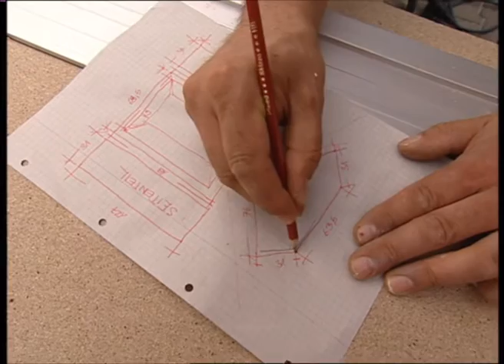Bücherregale aufpeppen und verschönern - Tapetenwechsel (BR) | Staffel 5 - Folge 10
Im Finale der 5. Staffel von Tapentenwechsel wird es nochmal kniffelig. Patrizia und Alexander wollen einen Dachboden, wo sie zu gleich arbeiten und schlafen können. Die Herausforderung nimmt der Designer Sebastian Stadler und sein Team an. Doch reichen zwei Tage um eine ganze Wand hoch zu ziehen und zwei Zimmer zu renovieren? Besonders jetzt ist die Hilfe von Bastl Wastl gefragt.

Team Rot: Patrizia & Alexander
Team Blau: Angelika & Ralf
Designer: Alice von Ketteler & Sebastian Stadler
Moderator: Wolfgang Binder

Das Erfolgsformat aus dem Bayrischen Fernsehen mit dem Kult-Handwerker Bastl Wastl. Hier wird alles renoviert - von Keller bis Dachboden. Die Spielregeln sind einfach: Zwei befreundete Kandidaten-Paare tauschen für zwei Tage ihre Wohnungen. Ohne das Wissen der Anderen wird nun ein Zimmer renoviert und neu eingerichtet. Jedem Team steht ein Raumdesigner mit 1.500 Euro Budget zur Verfügung. Zur Unterstützung kommt noch Bastl Wastl hinzu, der als Fachmann kräftig mit anpackt.
Eine unterhaltsame Heimwerker-Sendung mit viel Spaß, Emotionen und reichlich Informationen zum Thema Wohnen und Renovieren.